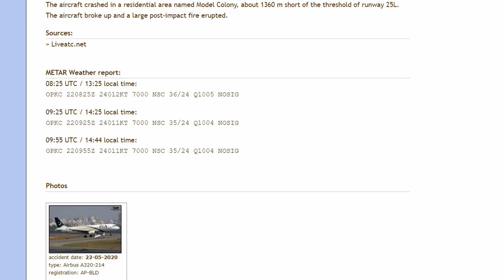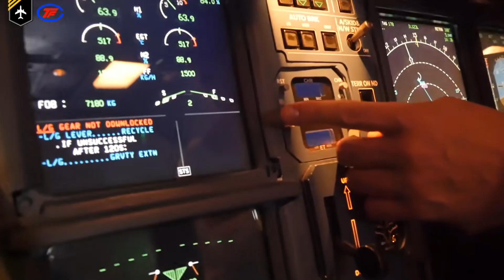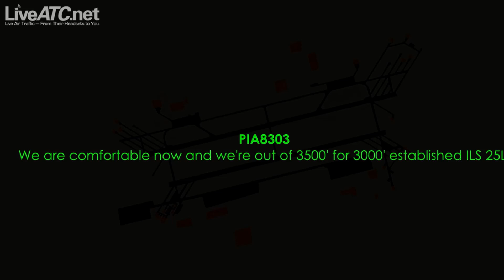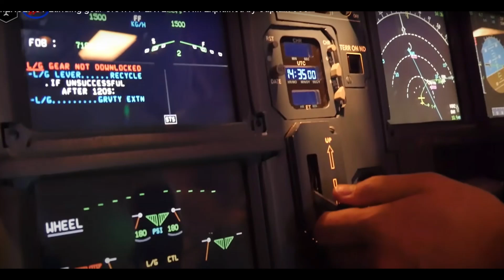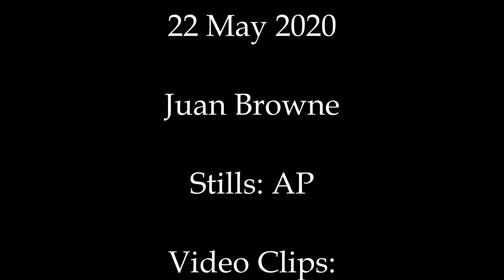Pakistan International Airlines Crash of Flight 8303 22 May 2020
What we know and can be inferred from photographs at this time. Jb.